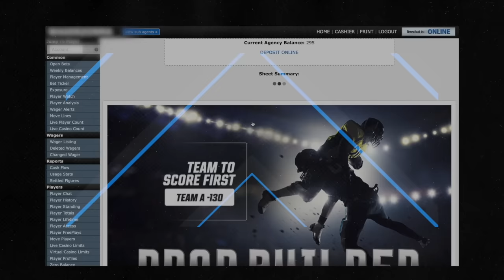The Amazing Analytics of 2021 Joe Burrow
Cincinnati Bengals quarterback Joe Burrow led them to a Super Bowl appearance in 2021, so he clearly had a very good year. But, when you dig into the analytics, Burrow might have posted the best season of any NFL QB in 2021.

Create YOUR OWN Sportsbook Today!

If you are looking to have your own online sports betting site to offer people that want to bet with you, then get set up with AcePerHead.com today. Ace Pay Per Head allows you to book action on sports, casino games, and horses, from anyone you know that wants to gamble.

With Ace Per Head, you’ll have access to technology that rivals that of big-time casinos. What’s more, you’ll only pay a flat per player feet for the service instead of paying for a monthly lease.

NFLPodcast: The Amazing Analytics of 2021 JoeBurrow | CincinnatiBengals | Ace Per Head